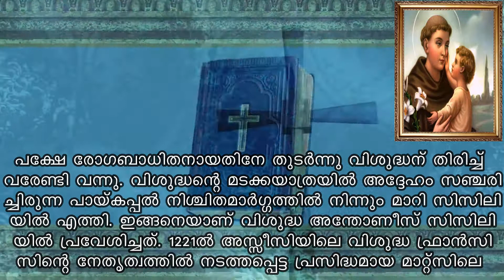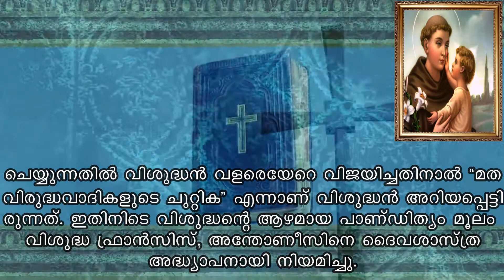Saint of the day | June 13 | ST. ANTHONES | Jijo Joseph | Malayalam | അനുദിന വിശുദ്ധർ